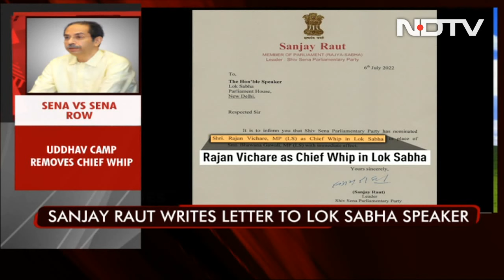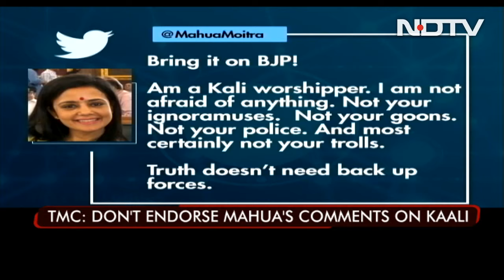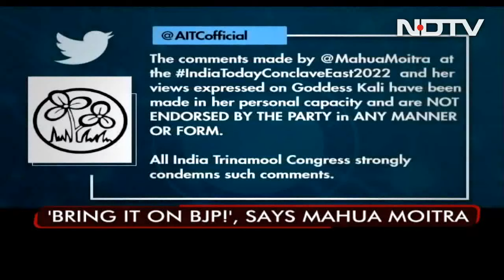Smriti Irani Assigned Ministry Of Minority Affairs | The Biggest Stories Of July 6, 2022